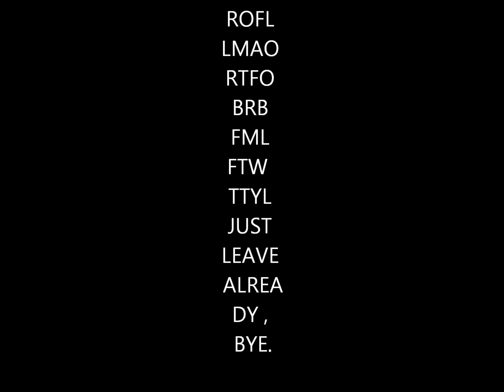Trying out for RHK and more ;3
Me abree and gigi .. my homies were trying out for RHK . please support(: